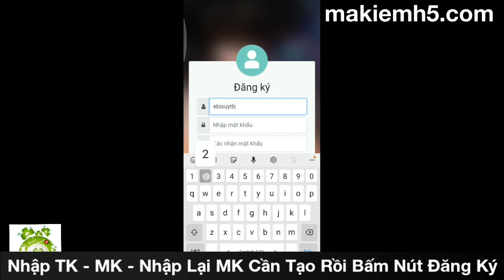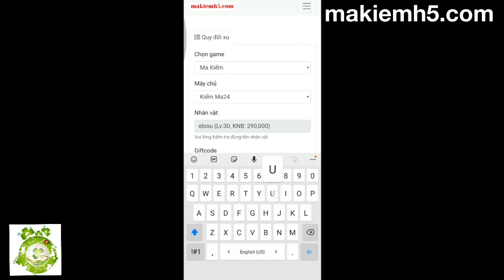Ma Kiếm Mobile Việt Hóa Open S25 Vào 11h00 Ngày 20/06 | Free VIP10 + 660.000.000KNB & Train KNB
✨ Ma Kiếm Việt Hóa✨
✨Khai Mở Sever 25 ! ( Open vào 11h00 ngày 20/06/2021 )
🚦🚦LƯU Ý: Tải File APK Cài Đặt Để Chơi - Nhập CODE Tại Icon Trang Chủ Trong Game Luôn Nhé!
✨Code Tân Thủ :TANTHUMAKIEM
🎁ĐẶC BIỆT: Tặng 50.000Xu Vào Tài Khoản Khi Comment Tên Tài Khoản Bên Dưới Video Youtube!🎁
🕤Bấm vào là chơi không phải tải !
🔥Game Ma Kiếm H5 đồ họa siêu đẹp, bối cảnh Kiếm Hiệp
💥 Game Đa Nền Tảng Androi IOS PC Hấp Dẫn Nhất 2021
- Thông Tin Máy Chủ:
👉 Tặng ngay 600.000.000KNB và VIP10
👉 Kiếm Ma H5 - H5 Độc Quyền 🌺
👉 Điện thoại Chơi Nuột - Máy Tính Cày Ngon
👉 Đánh BOSS rơi KNB, Đồ cực VIP
🎊Event Truyền Tin Ra Mắt Kiếm Ma H5 Nhận Ngay Code cực ngầy
🔰 Lưu Ý:
Phải làm đủ và trình tự các bước mới được nhận được quà nhé.